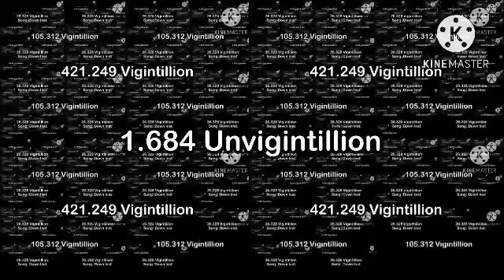Piano Tiles 1 Unvigintillion Times